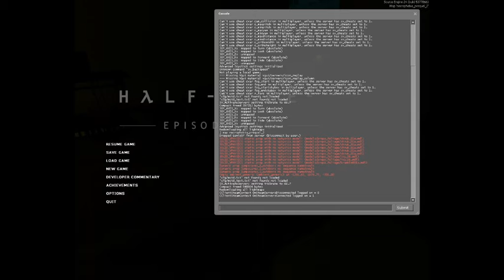Half-Life 2: Necrophobia 2 Walkthrough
WARNING: Contains Deaths THAT ARE NOT FOR YOUNG AUDIENCES